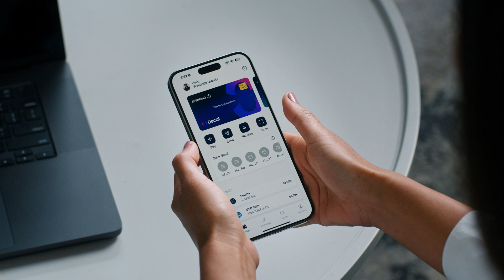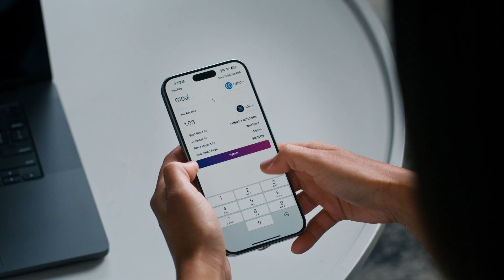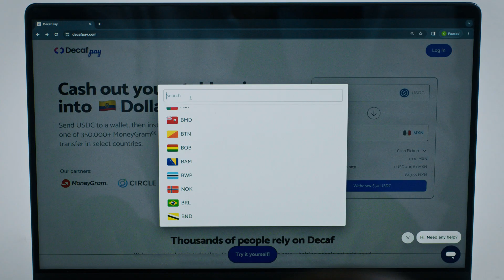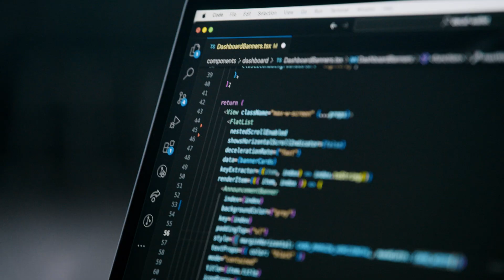Only Possible On Solana - Decaf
Decaf is unlocking global currencies and combating inflation – users are not just protecting themselves, they’re investing. Hear from Co-founder + CEO Fernanda Orduña Rangel about how Solana’s composability and performance allows for affordable, seamless global transactions.